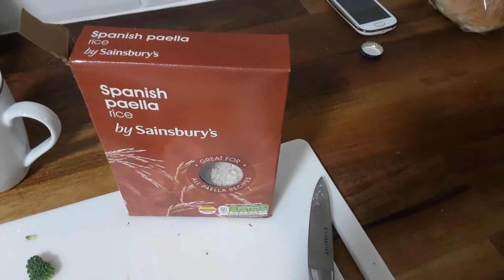Asparagus & Mushroom Risotto